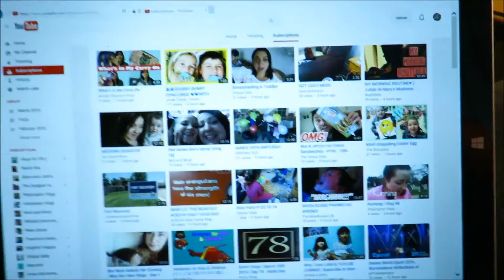Vlogging sick day (3-11-16)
Today I take a sick day from vlogging.